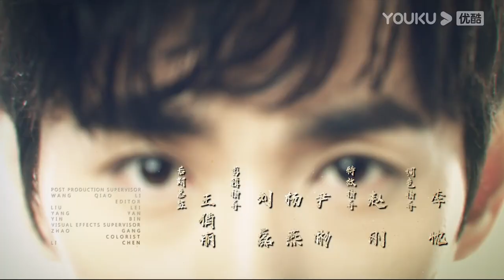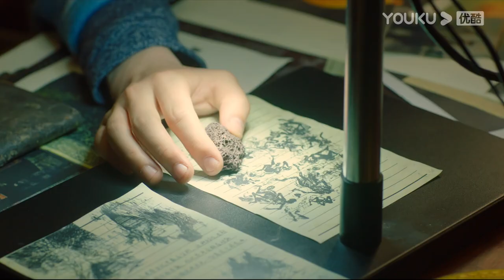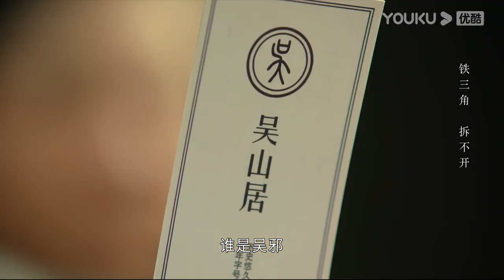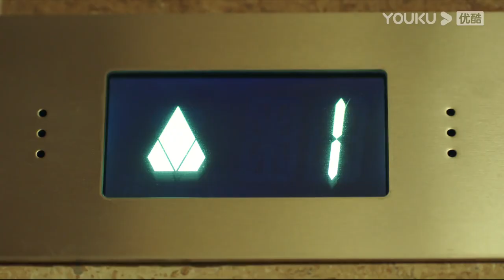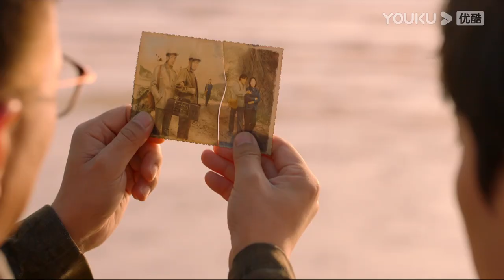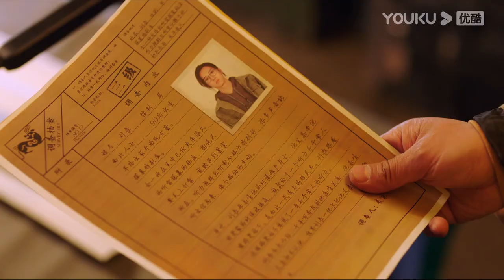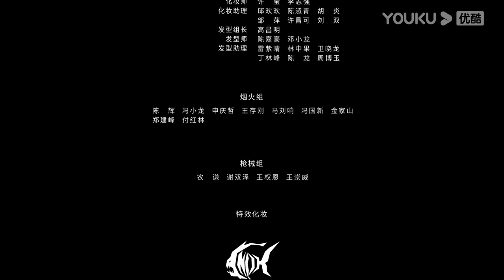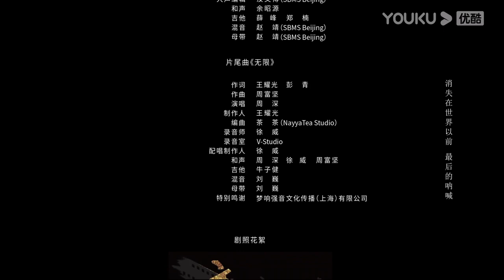【FULL】重启之极海听雷 Reunion: The Sound of the Providence EP04 | 朱一龙/毛晓彤/胡军 | 悬疑/奇幻| 优酷悬疑剧场 YOUKU SUSPENSE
【重启之极海听雷第一季 Reunion: The Sound of the Providence S1】该剧主要讲述了吴邪、王胖子、张起灵铁三角在十年之约结束、退隐雨村之后，重新为了亲情、友情，踏上了一段冒险之旅，在经历生死危机的考验后，他们揭开重重迷雾，获得新生的故事。
★主演：朱一龙/毛晓彤/胡军/陈楚河/陈明昊/黄俊捷/黄梦莹/谢君豪/杨迪/瞿颖/乔振宇/刘畅/邬立朋/娃尔/范奕泽/钟嘉诚/丹增晋美/吴泽南/淳于珊珊
★集数：32集